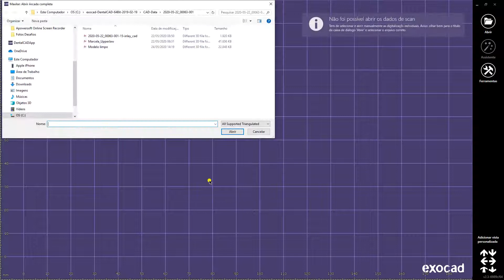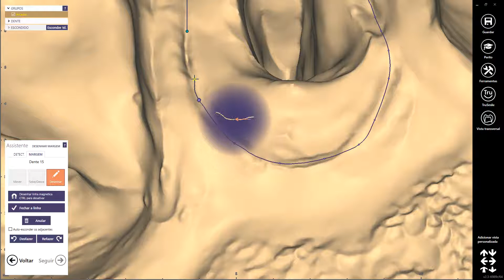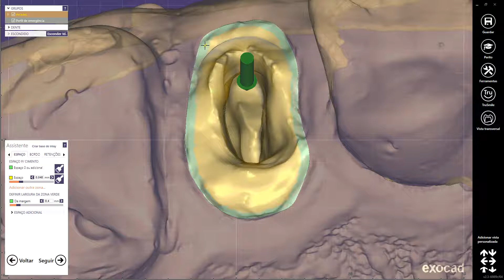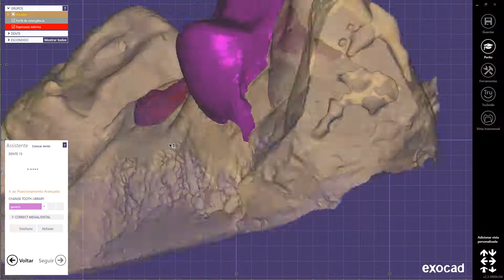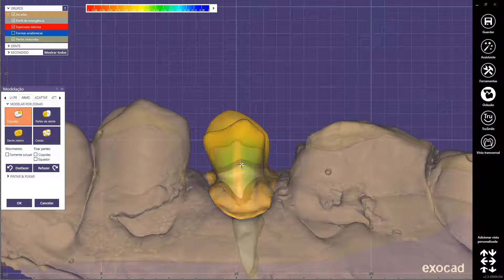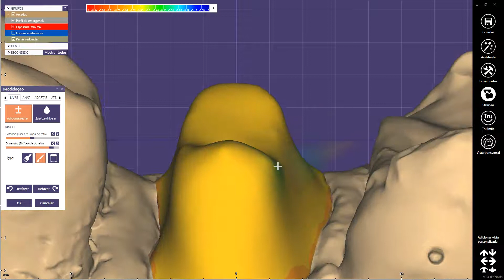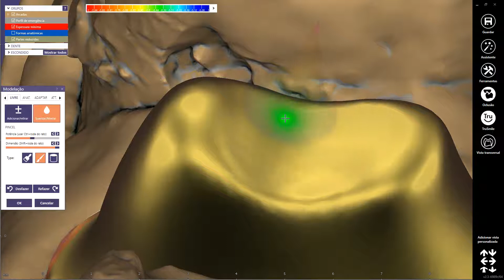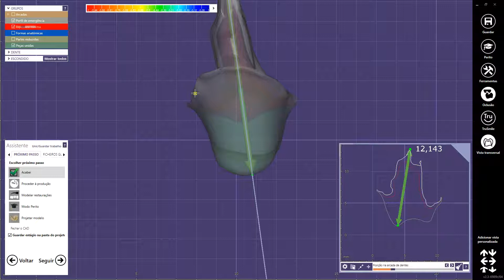Como Fazer um Núcleo usando Exocad, por José Lucas CAD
Aprenda neste vídeo de forma rápida e direta, seguindo os passos, como fazer uma estrutura de núcleo no Exocad ou Ceramill Mind